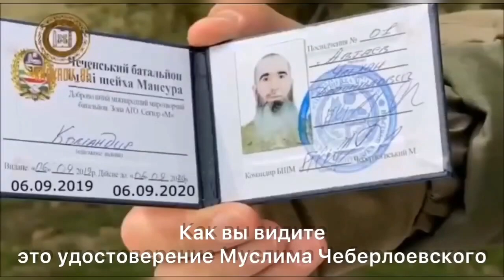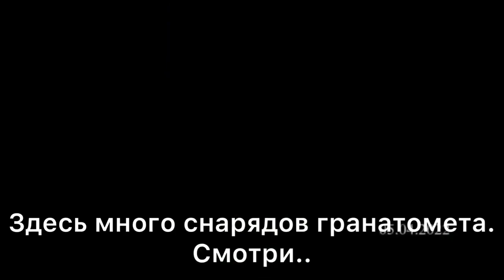Чеченец Ответ КаДыровцам от Батальона Шейх Мансура в Украине